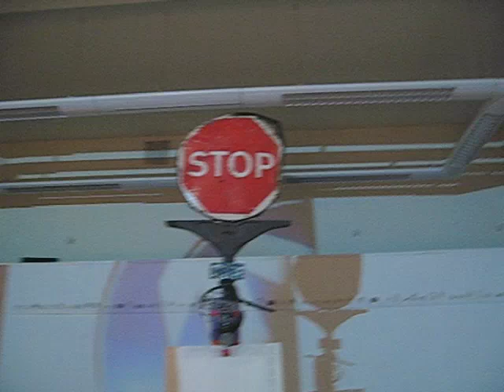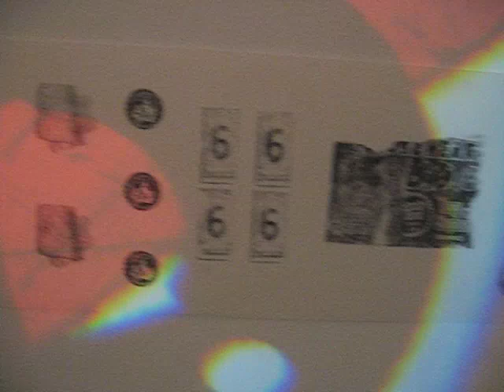MA Fine Art Show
Birmingham Institute of Art and Design. Margaret Street School of Art MA show, August 2007